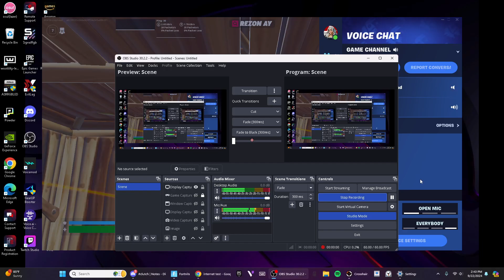What language is this!? (40-1)